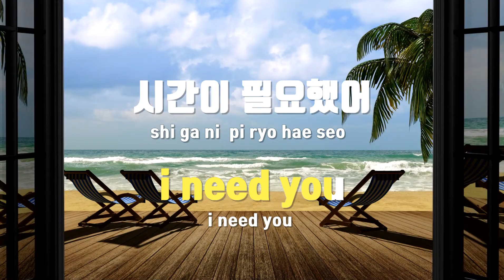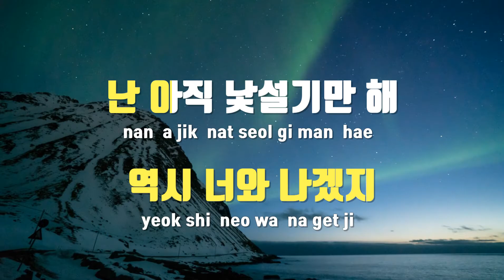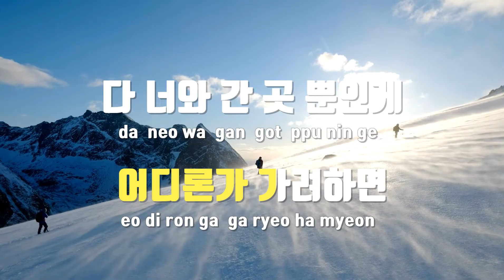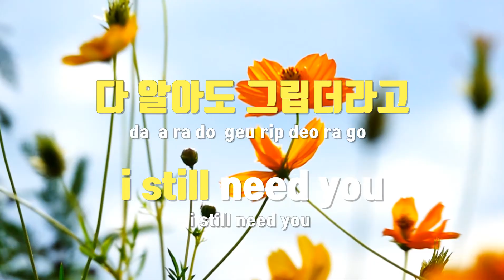[TJ노래방 / 여자키] 어떻게지내 - 오반 / TJ Karaoke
어떻게지내  --  오반